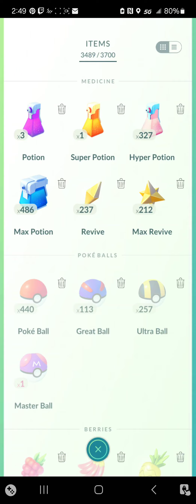Got The Shiny Heracross